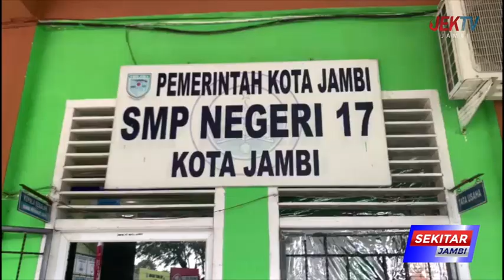PELAJAR SMPN 17 KOTA JAMBI DIDUGA JADI KORBAN BULYING HINGGA KEKERASAN OLEH TEMANNYA DI SEKOLAH